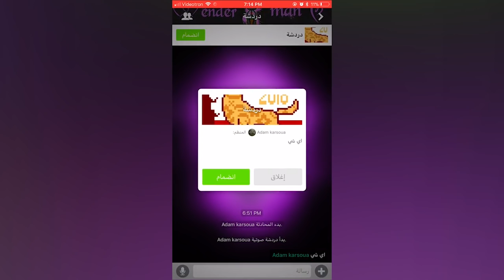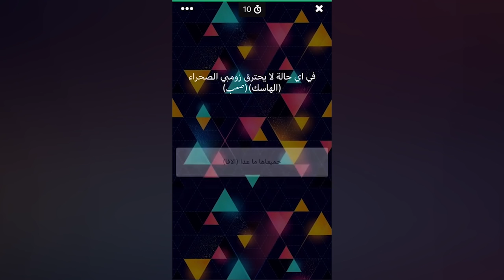غيروا شكل الماء وحذفوا الشلكر بوكس القديم في ماين كرافت 1.13 !!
Minecraft
ماينكرافت